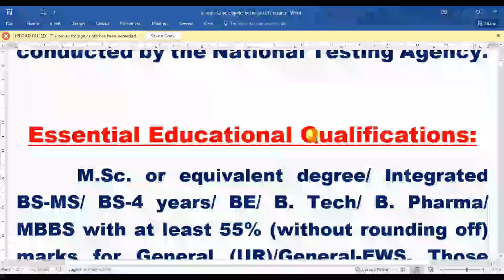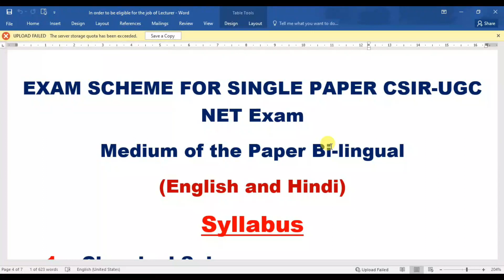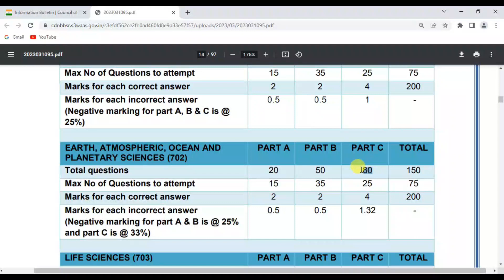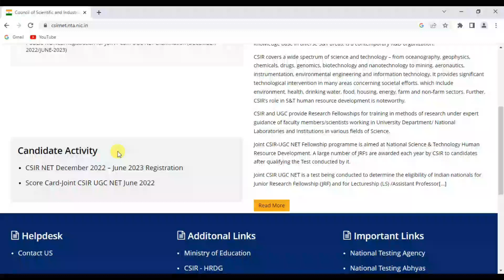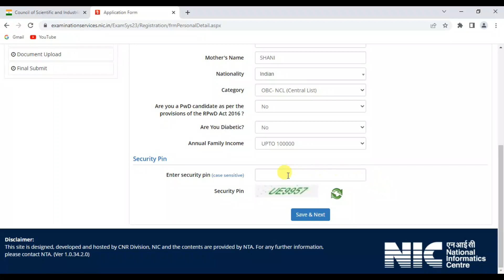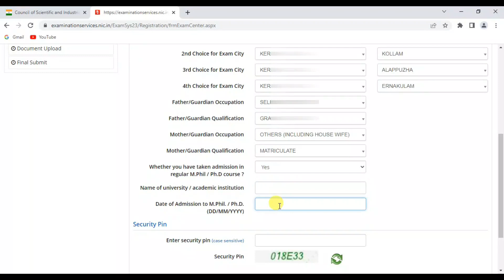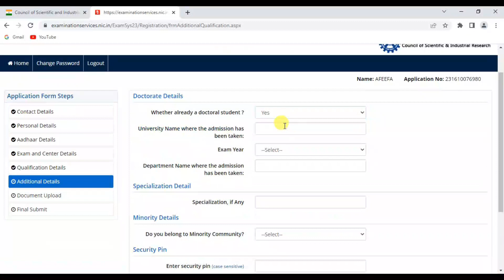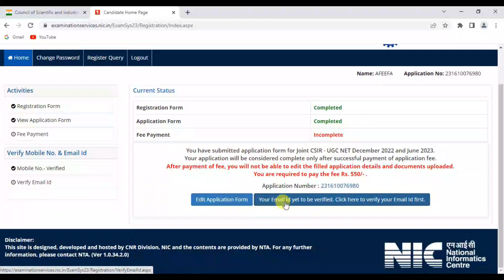JOINT CSIR-UGC NET EXAMINATION -2023. newinfo,csir-ugcnet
In order to be eligible for the job of Lecturer/Assistant Professor in the       field of Science/Technology in Universities and Colleges and for research with Junior Research Fellowship, one must qualify the National Eligibility Test ( JOINT CSIR-UGC NET)conducted by the Council of Scientific and Industrial Research and the University Grants Commission. The exam is conducted by the National Testing Agency.

സർവകലാശാലകളിലും,കോളേജുകളിലും സയൻസ്/ ടെക്നോളജി മേഖലയിലെ ലക്ചറർ/ അസിസ്റ്റൻറ് പ്രൊഫെസ്സർ ജോലിക്കും ജൂനിയർ റിസർച്ച് ഫെല്ലോഷിപ്പോടെയുള്ള ഗവേഷണത്തിനും അർഹത ലഭിക്കുന്നതിന് കൗൺസിൽ ഓഫ് സയന്റിഫിക് ആൻഡ് ഇൻഡസ്ട്രിയൽ റിസേർച്ചും യൂണിവേഴ്സിറ്റി ഗ്രാന്റ്സ് കമ്മിഷനും ചേർന്ന് നടത്തുന്ന നാഷണൽ എലിജിബിലിറ്റി ടെസ്റ്റിൽ യോഗ്യത നേടേണ്ടതാണ്.
The Unique Land Parcel Identification Number (ULPIN).എല്ലാ ഭൂമി ഇടപാടുകളും ഈ നമ്പർ വഴി.
KEAM 2023 online process and other details. കേരള എൻട്രൻസ്  2023.
കേരള  സംസ്ഥാനത്തെ 39 സർക്കാർ ടെക്നിക്കൽ ഹൈ സ്കൂളുകൾ വഴി ഏഴാം ക്ലാസ് പാസ്സായ കുട്ടികൾക്ക് ഹൈസ്കൂൾ പഠനത്തോടൊപ്പം സാങ്കേതിക പരിശീലനവും നൽകി തൊഴിലിനു സജ്ജരാക്കുന്നു.
Kerala Government Technical Department. Technical High School Education.
Site Link for registration.
Vellore Christian Medical College. CMC Admission 2023.ഓൺലൈൻ വഴി അപേക്ഷിക്കാം.newinfo,cmc.
Prevention of Money Laundering Act. ബാങ്ക് അക്കൗണ്ടുകൾ കൈകാര്യം ചെയ്യുന്നവർ സ്ശ്രദ്ധിക്കുക
ആധാരങ്ങൾ വില കുറച്ചു റജിസ്റ്റർ ചെയ്തവർ ശ്രദ്ധിക്കുക.
Kerala Revenue Department. Under value of Land  single settlement
വ്യോമസേനയിൽ അഗ്നിവീറിനു അപേക്ഷിക്കാം
Neet 2023 details and online registration.നീറ്റ് യൂ ജി എങ്ങനെ രജിസ്റ്റർ ചെയ്യാം.newinfo,neet 2023
പ്രവാസി പോർട്ടലും ഹെല്പ് ഡെസ്കും ഉടൻ വരുന്നു.
Ente Bhoomi Portal. Digital Re Survey of Kerala.എൻ്റെ ഭൂമി .Online Registration.
എൻ്റെ ഭൂമിയിൽ രജിസ്റ്റർ ചെയ്യുന്നതെങ്ങനെ.Ente Bhoomi Portal. Digital Re Survey of Kerala.എൻ്റെ ഭൂമി .ഭൂമി സംബന്ധമായ എല്ലാ വിവരങ്ങളും അറിയുന്നതിനായി എൻ്റെ ഭൂമിയിൽ രജിസ്റ്റർ ചെയ്യുക. Online Registration.
Update Neet UG 2023.National Medical Commission.നീറ്റ്‌ യൂജി എൻ എംസി വഴിയോ?
Indian Army Recruitment 2023. Agniveer. അഗ്നിവീർ റിക്രൂട്ടിട്മെന്റിന് ഇപ്പോൾ അപേക്ഷിക്കാം.
PSC New update 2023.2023 ൽ പിഎസ് സിയിൽ വരാൻ പോകുന്നതും വന്നതുമായ മാറ്റങ്ങൾ എന്തെല്ലാം?newinfo
മലയാളി നഴ്സുമാർക്ക് ജർമ്മനിയിൽ ജോലി. ട്രിപ്പിൾ വിൻ മൂന്നാം ഘട്ടം. നഴ്സിംഗ് ബിരുദം,ഡിപ്ലോമ.ജനറൽ നഴ്സിംഗ് മൂന്ന് വർഷം പ്രവർത്തി പരിജയം'
Norka Roots Triple Win Programmes 3rd ,2023.Nursing recruitment for Germany.
Aligarh University admission 2023 24. അലിഗഡ് വിവിധകോഴ്‌സുകളിലേക്ക്അപേക്ഷിക്കാം.
Kerala Higher Educational Council scholarship 2023.ഉന്നത വിദ്യാഭ്യാസ സ്കോളർഷിപ് പദ്ധതി 2023
Literacy Mission Kerala 2023. കേരള സാക്ഷരതാ മിഷൻ അഡ്മിഷൻ 2023.
NCHMCT JEE. NATIONAL COUNCIL FOR HOTEL MANAGEMENT.ബിഎസ് സി ഹോസ്പിറ്റാലിറ്റി
MG University Common Test Entrance 2023.എം ജി സർവകലാശാല പൊതു പ്രവേശന പരീക്ഷ അപേക്ഷ
CIVIL SERVICES EXAM 2023.Vacancy 1105.സിവിൽ സർവീസസ് പരീക്ഷ 2023
UPSC Onetime  Registration Process. New update. OTR
പി എസ് സി പ്രൊഫൈൽ വിവരങ്ങൾ സ്വയം
തിരുത്തുവാനുള്ള സൗകര്യം ഉദ്യോഗാർത്ഥികൾക്ക് നിലവിൽ വരുകയാണ്. 2023 ജനുവരി മാസം 26  മുതൽ
psc profile change.
psc exam time table 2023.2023 ലെ പി എസ് സി പരീക്ഷ ടൈം ടേബിൾ (സമയക്രമം).